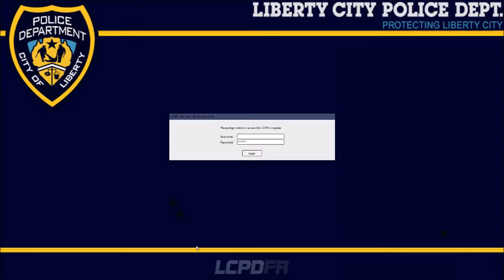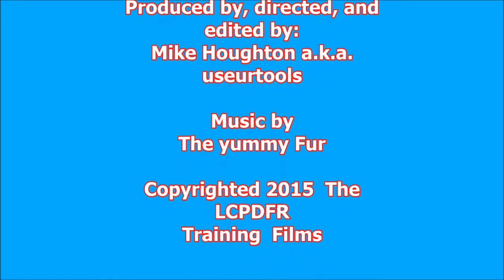lcpdfr with unit 8720- gta iv special edition enb reveal by MegoGaming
Special Edition of LCPDFR with Unit 8720.  Featuring a ENB developed by MegoGaming. Click on this link for the Youtube Channel.